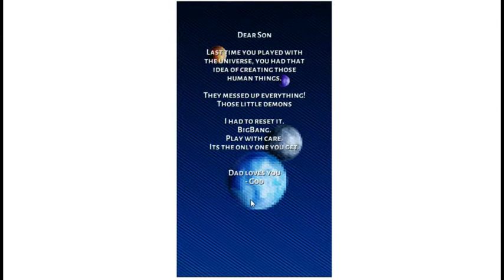Playing Creator Saga Story Tycoon - Ludum Dare